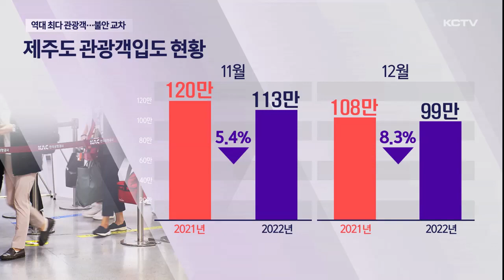역대 최다 관광객…불안한 제주 관광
지난해 제주를 찾은 내국인 관광객 수가 1천400만 명에 육박하며 역대 가장 많은 수치를 기록했습니다.

하지만 지난해 11월부터 제주를 찾는 내국인이 점차 감소하기 시작했고 코로나19로 중국발 제주 직항 노선이 다시 막히는 등 새해를 맞는 관광시장은 기대와 불안이 교차하고 있습니다.